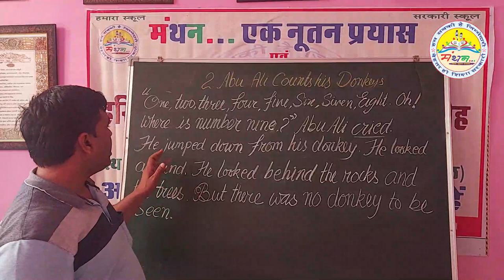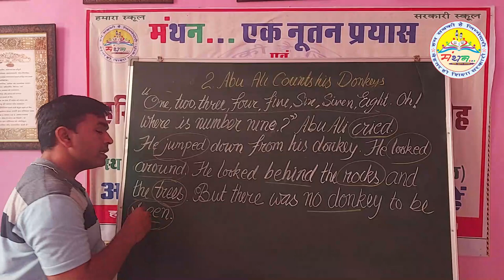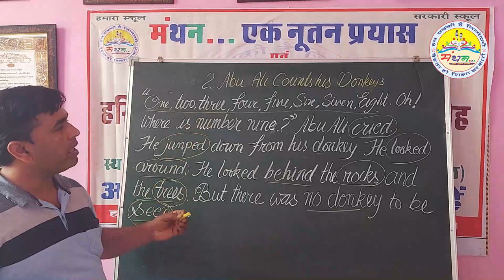कक्षा-4, ABU ALI COUNTS HIS DONKEYS PART-2